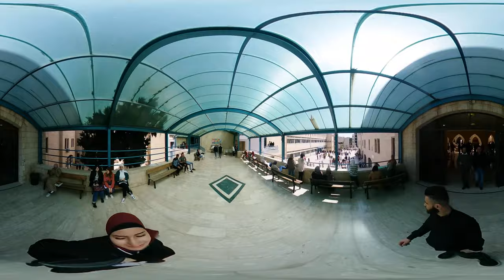tour in old campus Najah university